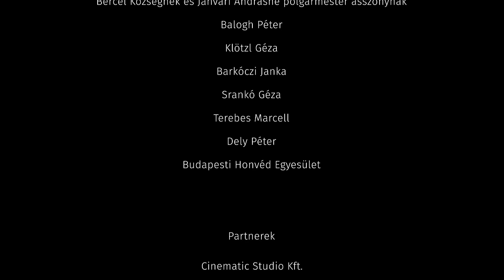BALU FILM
HUN/ENG

A film egy agysérült kisfiút nevelő házaspár életét mutatja be. Balu kétéves korában beleesett a kerti tóba, édesanyja a klinikai halál állapotából hozta vissza az életbe. A család élete azóta gyökeresen megváltozott. A szülők azonban előre tekintenek, igyekeznek fiuknak mindenből a legjobbat megadni,
pozitívan állnak a kihívások elé, folyamatosan új terveket szőnek. Most épp egy biogazdálkodást szeretnének kialakítani – a tanyát már meg is vették hozzá.

Our movie is about a couple, raising their brain injured child. Balu was two, when he fell into a pond by accident, and her mother brought him back to life from death. The family’s life had radically
changed since that. Still, the parents look ahead, build their future, try to give the best out of everything to their son. They stayed positive and devise new plans. Right now they would like to evolve their bio farm.

DÍJAK/AWARDS

¤ Verzió Nemzetközi Emberi Jogi Dokumentumfilm Fesztivál - Közönségdíj 2. helyezett (2016)
¤ III. Magyar Speciális Független Filmszemle Nagydíja és ELTE – BGGYK különdíja (2017)
¤ III. Slow Film Fesztivál - „Special Mention” elismerés (2017)
¤ Zsigmond Vilmos Operatőri Filmfesztivál, special mention (2018)